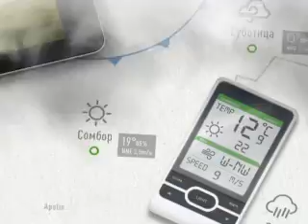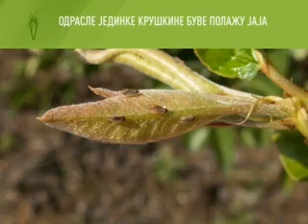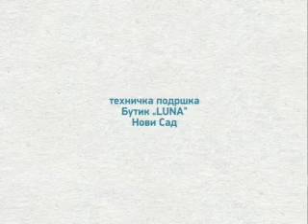Zelena prognoza 24.7.2014. - Stanje u zasadima kruške